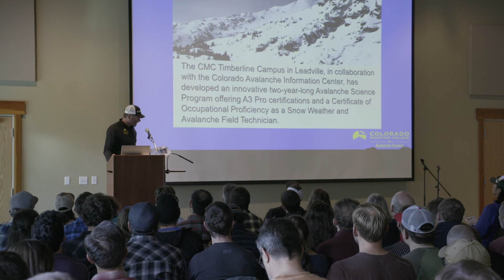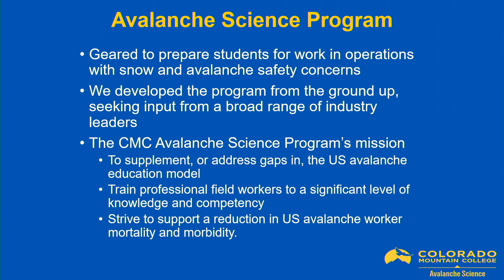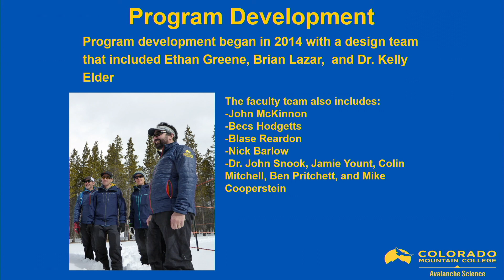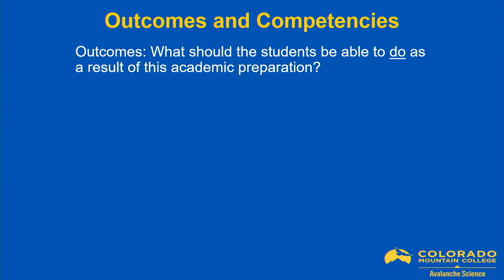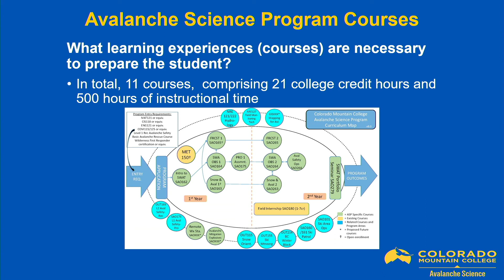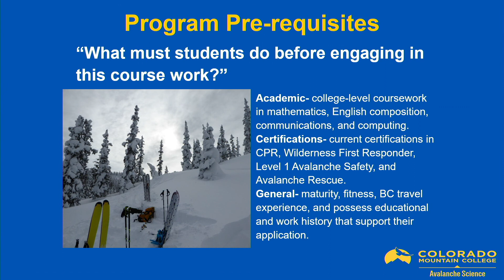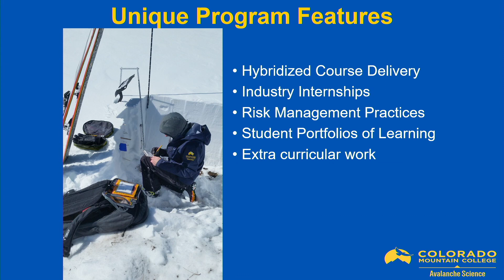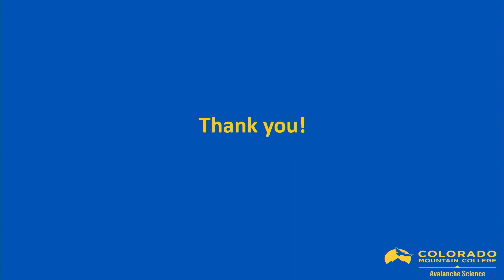NSAW 2018 - Roger Coit: College Level Training Program for Avalanche Workers